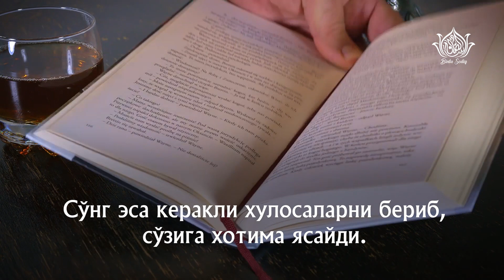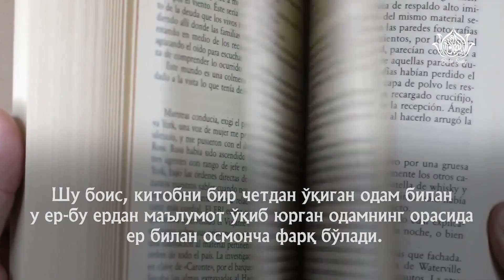“Ҳозирда одамлар телефон ва шунга ўхшаш жиҳозларда узуқ-юлуқ маълумотларни ўқишга ўрганиб қолишяпти”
Шайх Муҳаммад Содиқ Муҳаммад Юсуф раҳимаҳуллоҳнинг китоб ўқишдаги тажриба ва тавсияларидан